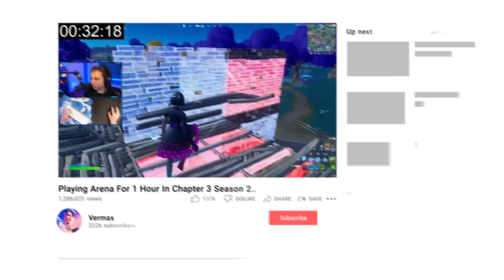Fortnite Season 3, But I Played Arena For 1 Hour... 😱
💬 Consider Using Code Vermax In The Item Shop!